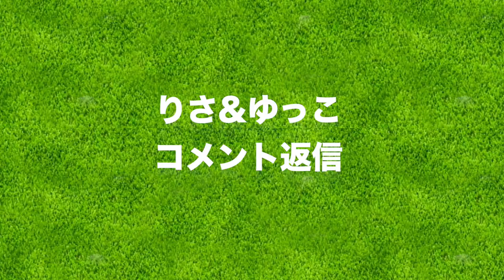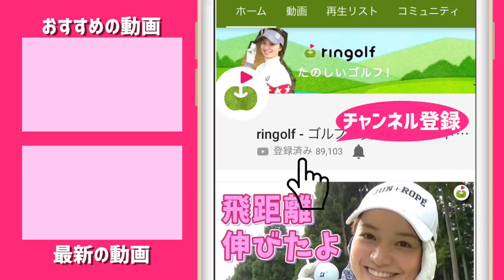ゆっこちゃんには隠された壮絶なストーリーがありました。【カミカミ爆笑コメント返信】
ゆっこちゃんのマシュマロチャレンジの続きです。
ゆっこちゃんへの質問と2人共通のコメントに答えました！

ーーーーー